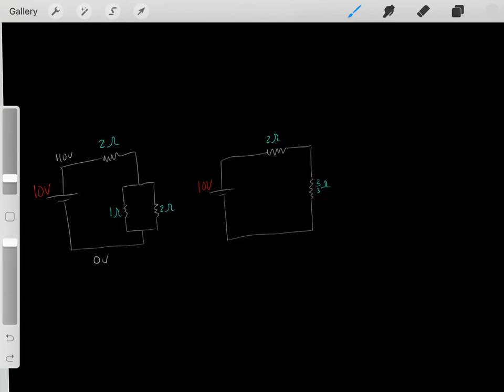Advanced Circuit Analysis MCAT (Resistors and Voltage Drops) PART 2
Below is a link on PART 1 explaning voltage drops across resistors in parallel and currents through resistors in series